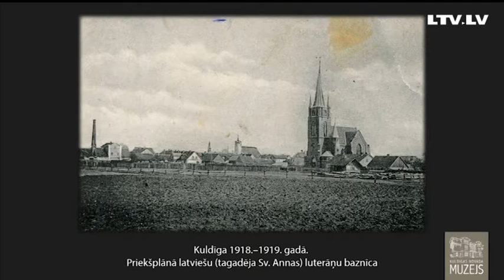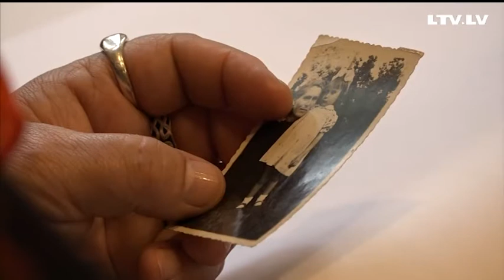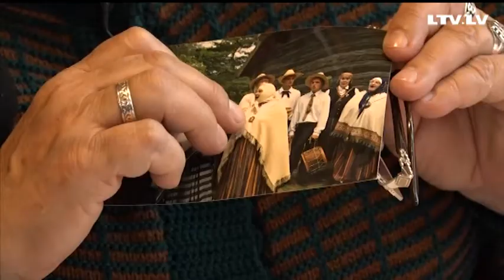Kuldīga un novads 100 gados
Svētkus šodien svinēs arī Kurzemes pērlē Kuldīgā. Tur daudz dažādu pasākumu, arī Baltā galdauta svētki.
Savukārt Kuldīgas novada muzejs tieši šodien atklās savu dāvanu Latvijai simtgadē – izstādi “Kuldīga un novads 100 gados”. No Kuldīgas ziņo Ieva Benefelde.